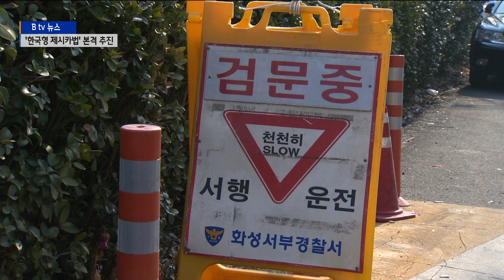'한국형 제시카법' 본격 추진...박병화 어디로?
[앵커멘트]
화성시 봉담읍은 지난해 말부터
연쇄 성폭행범 박병화의 거주로 몸살을 앓고 있습니다.

특히 혼자 사는 여대생들이 많은 대학교 근처에 거주해
논란이 커지고 있는데요.

법무부가 추진하고 있는 '한국형 제시카법'이 제정되면
박병화의 거주지는 어떻게 되는 것일까요?

이재호 기자가 취재했습니다.

[리포트]

연쇄 성폭행범 박병화가 거주하고 있는
화성시 봉담읍의 한 원룸입니다.

수원대학교가 걸어서 2~3분 거리에 있고
반경 500미터 안에
어린이집 2곳과 초등학교가 있습니다.

당연히 학부모들은
자녀들의 안전을 걱정할 수 밖에 없습니다.

[수기초등학교 학부모 회장 (지난해 11월)]
"만약 이곳에 살고 있는 저희 아이들에게
끔찍한 성범죄의 재범이 발생한다면
그때 법무부 어떻게 책임지실 것입니까?
사건사고가 터지고 나야 들어주실 것입니까?"

이 같은 문제를 해결하고자
법무부는 '한국형 제시카법' 제정을

제시카법은 당초 미국에서 만들어진 법으로
아동 성범죄자가 학교나 공원 등
아동이 많은 곳으로부터
600미터 이내에 거주하지 못하게 하고 있습니다.

법무부는 학교나 어린이집, 유치원 등으로부터
반경 500미터 이내에
고위험 성범죄자의 거주를 제한할 계획입니다.

이렇게 되면 박병화는
현 거주지에서 살 수 없게 됩니다.

[우연희 / 대학생]
"학교 주변에는 어린이들도 많이 있고
여학생들도 많이 있으니까
다시 문제가 발생할 수 있다고 생각해서
찬성하는 쪽이에요."

하지만 한국형 제시카법도
보완할 부분이 많다는 지적이 나오고 있습니다.

학교나 어린이집이 없는 곳을 찾다보면
출소한 강력 성범죄자들이
지방으로 몰릴 수 밖에 없기 때문입니다.

[○○시 관계자 (음성변조)]
"수도권은 좀 벗어날 수 있지 않을까 하는데
그것도 마찬가지로 수도권을 벗어나면
결국은 충청도나 더 밑에 지방으로 가야 하니까
그것만이 정답은 아닌 것 같기도 하고요."

고위험 성범죄자의 거주지 제한에 대한 논의가
본격화되고 있는 가운데
올해는 10년 이상 복역한 강력 성범죄자가
66명이나 출소할 예정입니다.